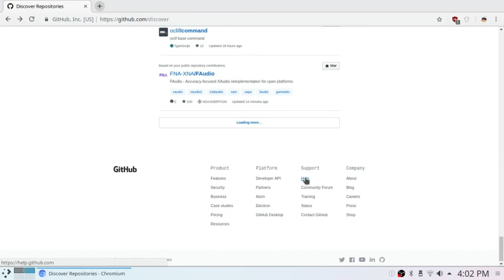The problem with infinite scroll